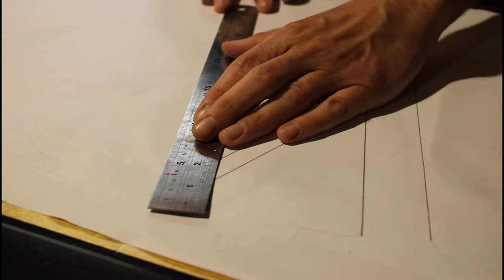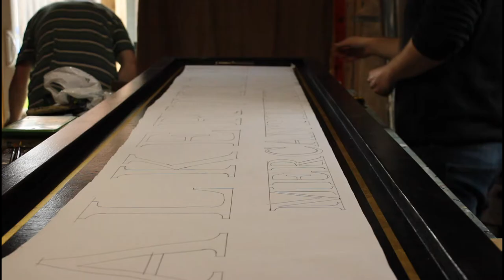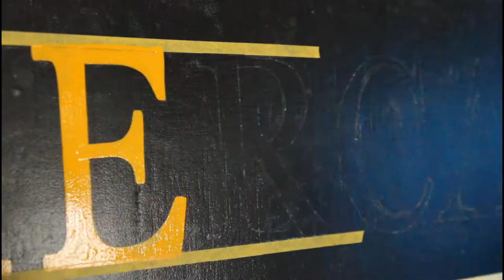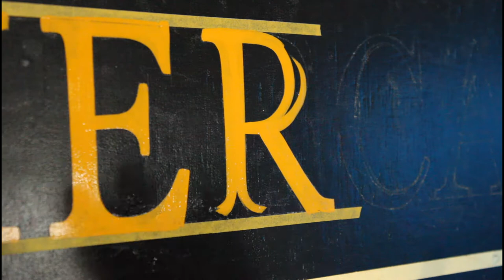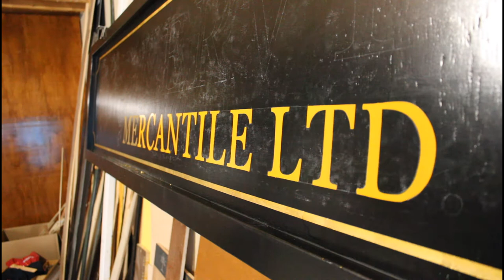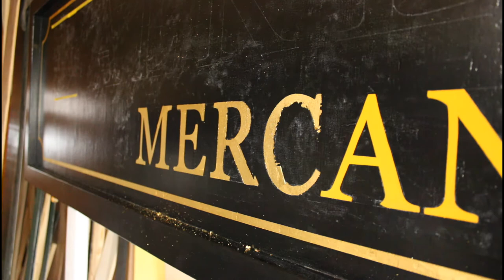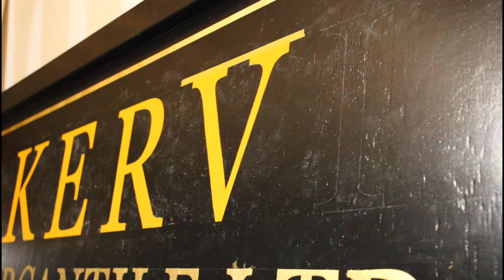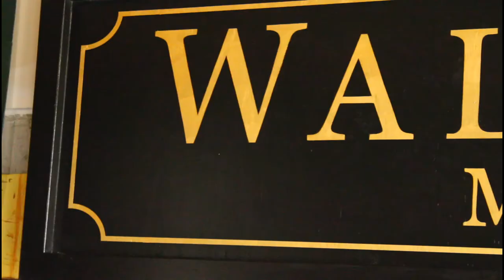23kt. genuine GOLD LEAF GILDING | Art of SIGN PAINTING (Signwriting) | Traditional hand lettering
A sneak peak at some of the work that goes into the art form of gold leaf gilding and sign painting (signwriting).

Sign completed by The Traditional Sign Painting Co.
for Walkerville Mercantile in Windsor, CA. - 2021

The tools I used for this are:

no.4 & no.6 sign painting brushes.
1shot sign painters enamel (imitation gold).
23.5 kt gold leaf (transfer).
Gilders tip, Knife & cushion.

Follow for more coming soon!